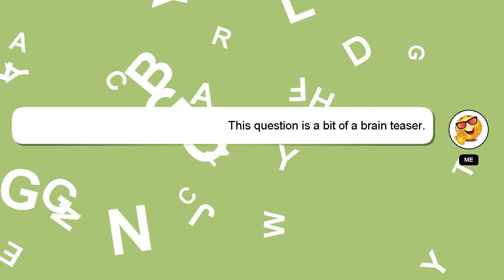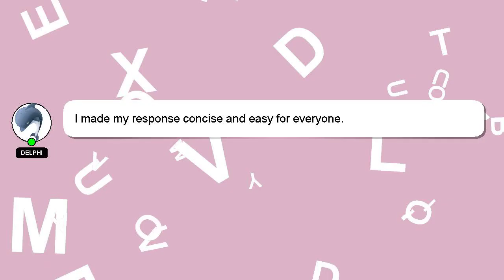How to change xs battery?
A brief presentation of myself, Welcome, I'm Delphi. I am here to assist you in getting the answers you need. - How to change xs battery?

Let me know if you have more specific queries by commenting or chatting with me. A 'heart' from me is a way of showing appreciation for your answer.

*2 What we are experimenting :*